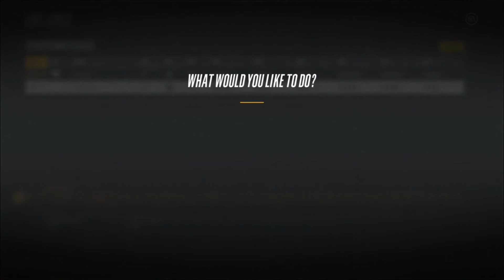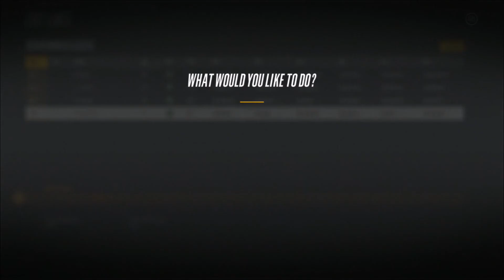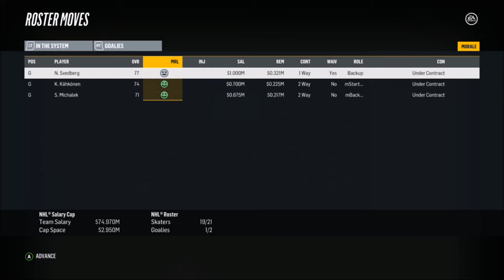Year 2 Start - NHL 18 - GM Mode Commentary - Wild - Ep.5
In this episode we begin our 2nd year in minnesota. We sim up to the deadline and have a question, do we move this one player or not.